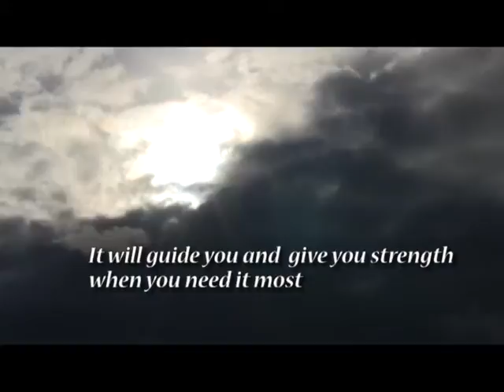Black Lightning by K.S. Jones - Book Trailer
Launching May 17th, 2016 from Mirror World Publishing

Set in Arizona, Black Lightning is a juvenile fantasy about a ten year old boy who, amid trying to come to terms with his grief over the loss of his parents, stumbles into a portal opened by black lightning and finds himself stranded in a strange land called Hearth.

Early review for Black Lightning by K.S. Jones:
“If you’ve forgotten the magic that lives in a child’s heart, this book will remind you. Black Lightning is a rare and beautiful mythic journey about one boy’s struggle with paralyzing grief and the powerful bonds that can carry a person through this world and beyond...”
- W. Michael Gear and Kathleen O’Neal Gear USA TODAY and NEW YORK TIMES bestselling authors of People of the Thunder

This middle grade fantasy adventure will be available wherever books are sold.